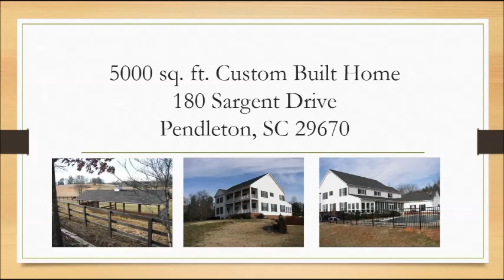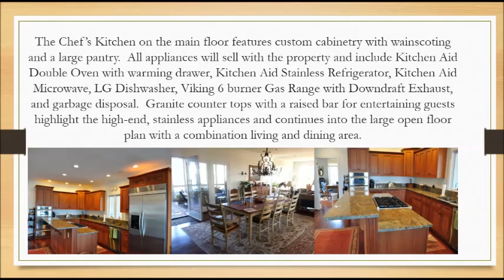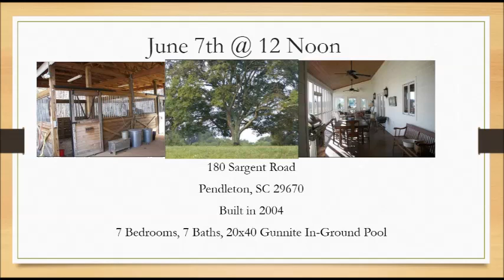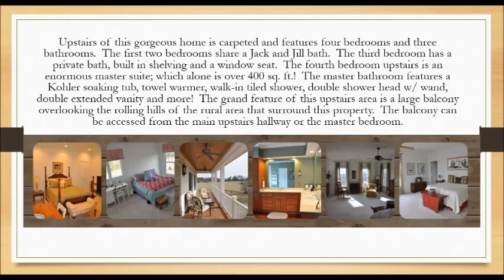Real Estate Auction - Saturday, June 7th @ 12 Noon